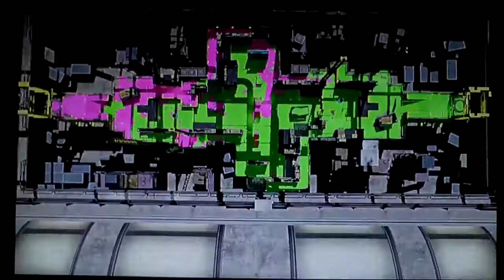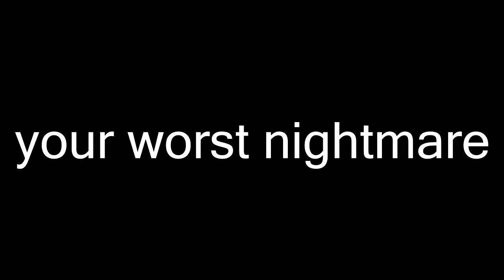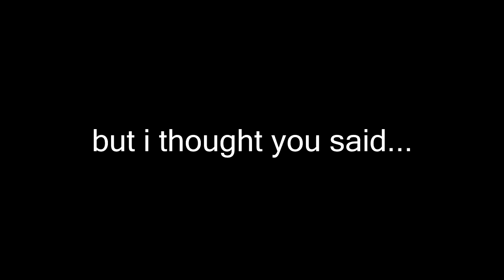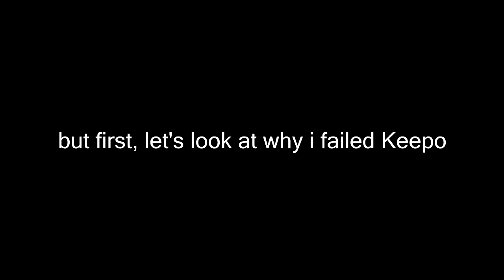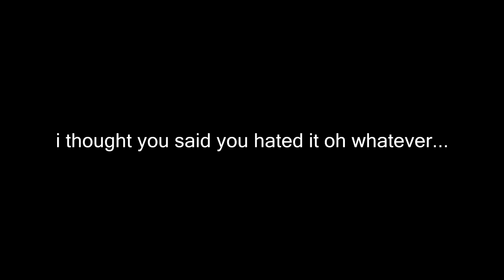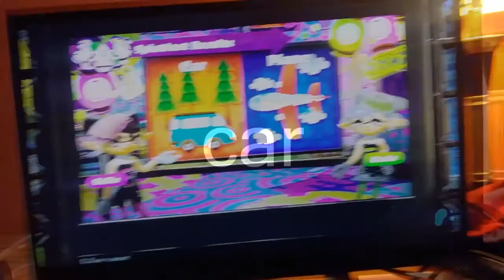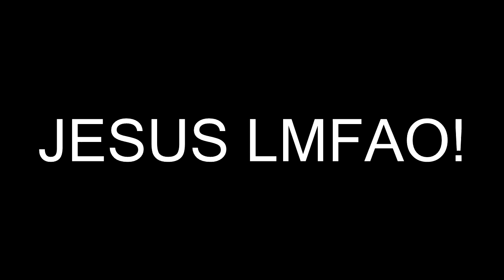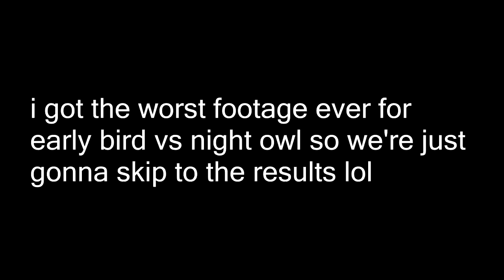Splatoon Best Moments Montage! (Farewell Splatoon 1...)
This was a video that I had planned to make for a long time but I never got around to doing it. So here are the funniest, rage, and best moments from all my Splatoon videos! I spent a few days working on this (probably like 20-30 hours total) so I hope you all enjoy! I'm super excited for Splatoon 2 so making a montage of my Splatoon 1 videos was the perfect idea.

Also I was not expecting this to be 40 minutes long. I thought it would be 20-30 minutes but I'm very glad with the length of the video! :D

Well, goodbye Splatoon 1... you will be missed... I think Keepo